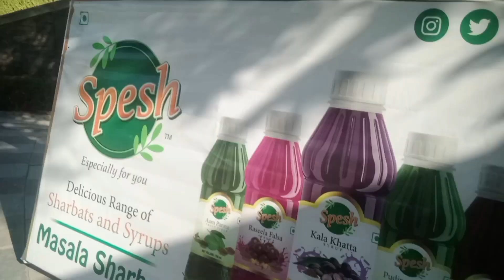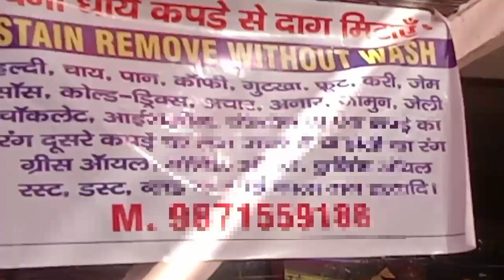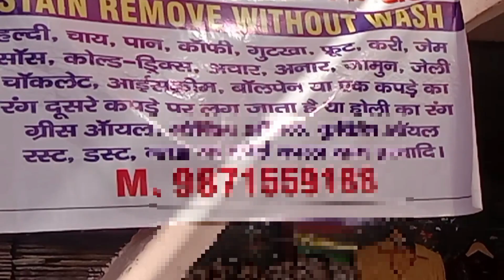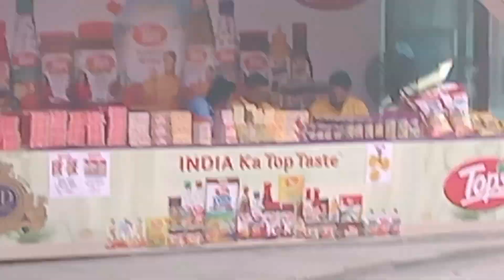DELHI HAAT 🛖 || मेला प्रारंभ || (जनकपुरी) 2023 || FULL ENJOY 😍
keywords 👇👇👇
rs vlogs 1011
Delhi haat ghumne gaye youtube video
family vlog
daily vlog
rs 1011 ki journey
rs 1011 ki youtube journey
FF kunal gaming
Delhi haat in Janakpuri
bablu banna vlog
crazy xyz
manoj dey vlogs
daily vlogs
sourav joshi vlogs
manoj Dey
Garib Ms vlogs
entertainment vlog
family vlogs
funny vlogs
indian vlogger
masti vlogs
FF kunal Gaming
entertainment video
viral video
Manoj day